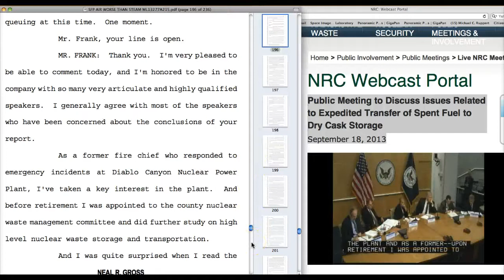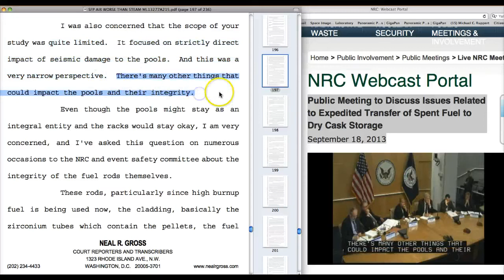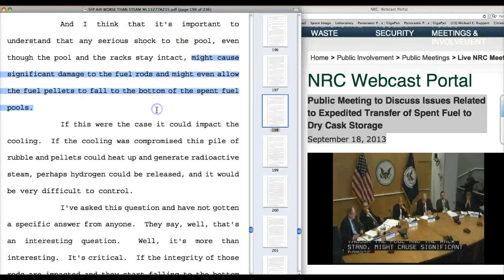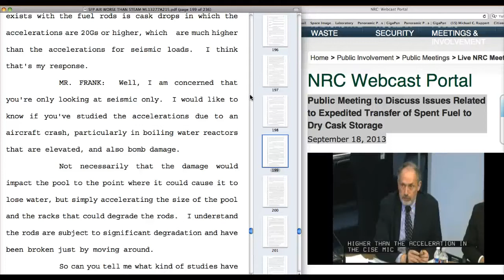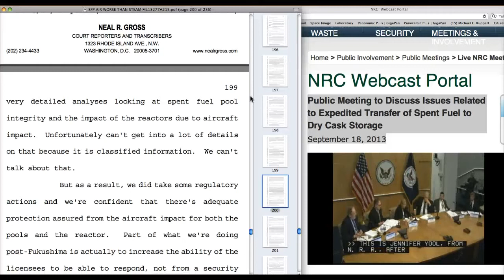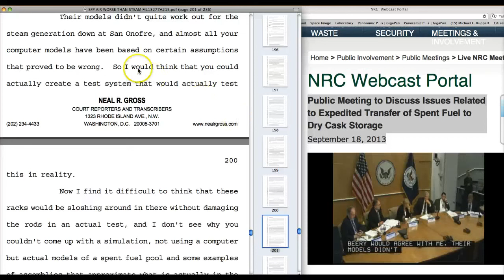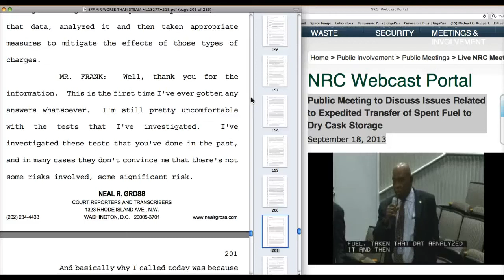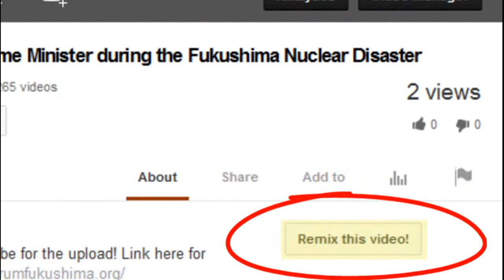COST Trumps SAFETY according to NRC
MR. FRANKLIN vs NRC~
As a former fire chief who responded to emergency incidents at Diablo Canyon Nuclear Power Plant, I've taken a key interest in the plant. And before retirement I was appointed to the county nuclear waste management committee and did further study on high level nuclear waste storage and transportation.
And I was quite surprised when I read the conclusions of your report that indicated that it would not be cost effective to reduce the density in the spent fuel pools. We looked at these issues very carefully and concluded that it was almost a no-brainer to reduce the densities in the spent fuel pools, and that was before there was additional information concerning the possibility of spent fuel pool fires.

The thought that the spent fuel pool is an active system, requires constant cooling is something to be considered, considering if there was an event that contaminated the entire site there would be no one to keep spent fuel pools cool!
These rods, particularly since high burnup fuel is being used now, the cladding, basically the zirconium tubes which contain the pellets, the fuel pellets, tend to degrade from exposure to high levels of radiation and also a high temperature borated water.
And basically why I called today was because I'm a landowner and a five-generation farmer who could be contaminated if there was a serious problem at Diablo Canyon, and I think that you have the obligation to make sure the risks are absolutely at the minimum.

Cost/benefit analysis has no place in protecting the public, and I certainly agree with many of the people that spoke before me.

Deagle 2014/05/08 - CHRIS HARRIS Raising Issues so you can Ask Better Questions (Seismic Data PRA - Probability Risk Assment -for Nuclear plants in the United States)